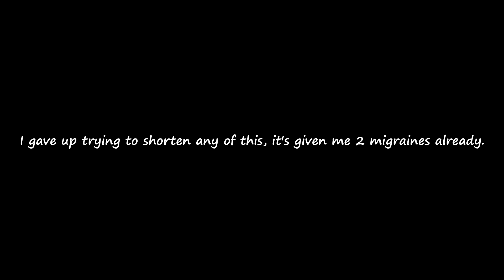[May 4, 2021] - TF2 w/ Friends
Very happy to finally get this off my computer.